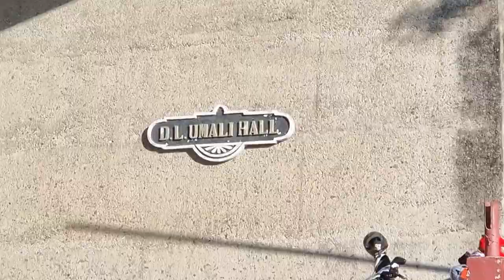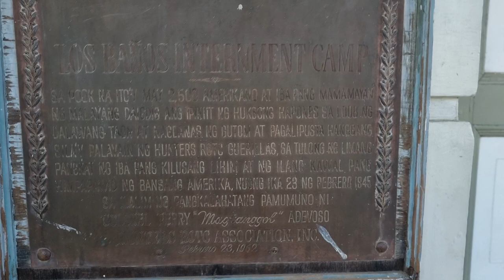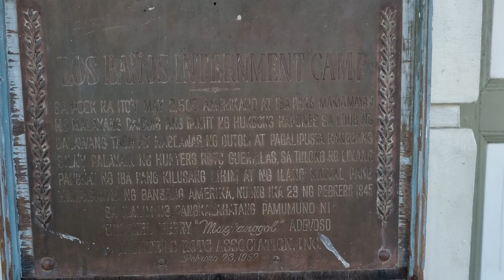The Best Saturday Bazaar in Laguna + Mini Tour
I'll take you to a history lesson and a short tour of the main activity center of UP Los Banos, the Freedom Park area and the Saturday morning bazaar of Los Banos, Laguna.